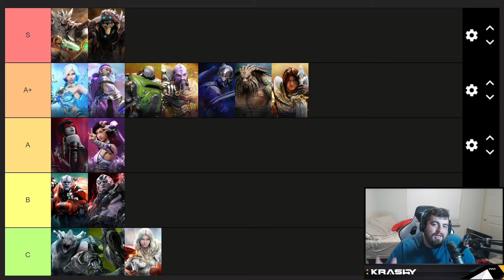JUNGLE TIER LIST! *V0.18 Patch* - Predecessor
I've had sometime with the v0.18 patch and I've finally locked in a tier list for solo queue! LET ME KNOW WHAT YOU THINK..unless you think Grux/Serath are good junglers, then keep that to yourself LOL

►GAMING EQUIPMENT:

Track Info:
Title: Icaro
Artist: Iaio
Genre: Dance & Electronic
Mood: Angry